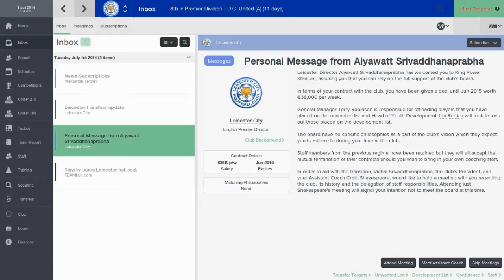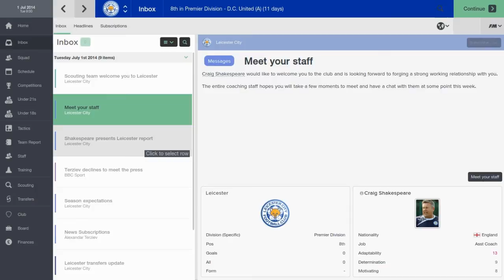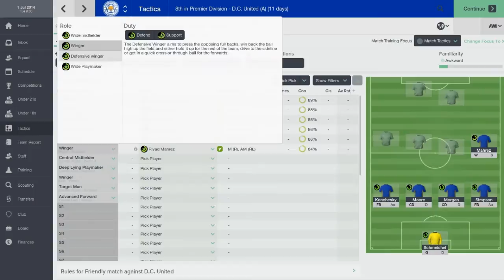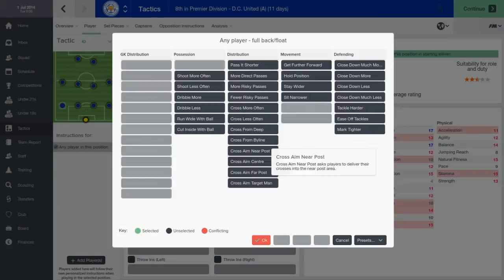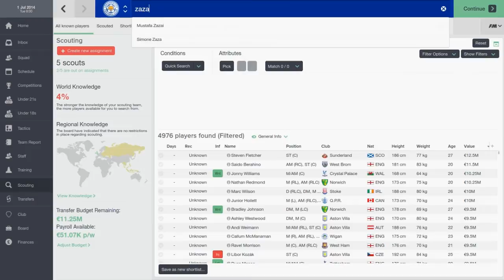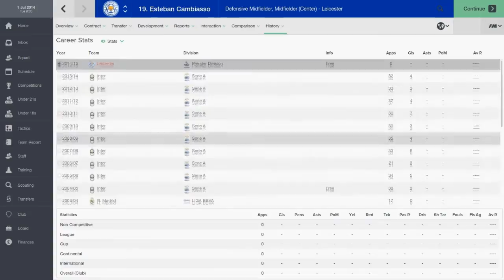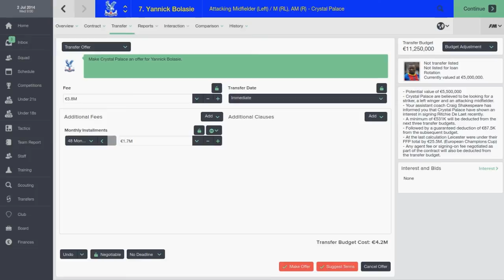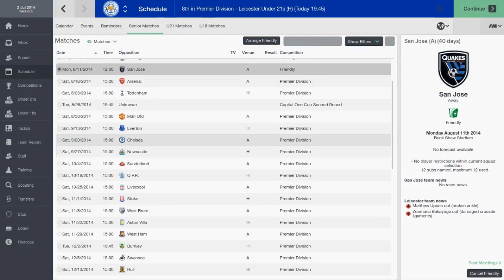Football Manager 2015 - Leicester - Episode 1 - The Beggining